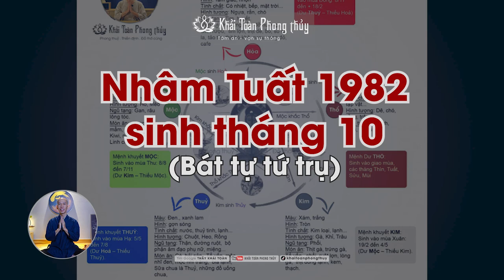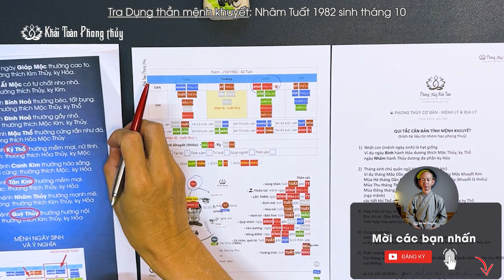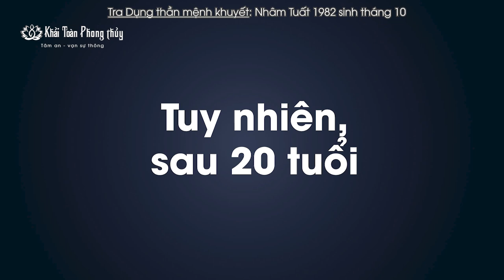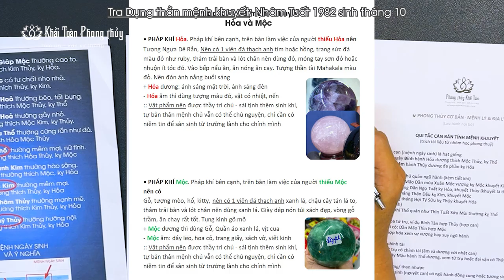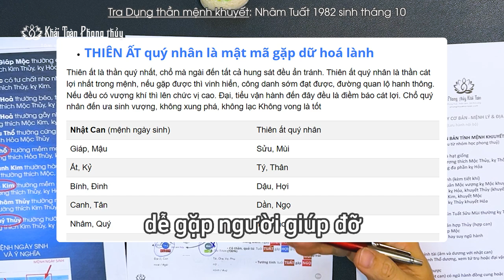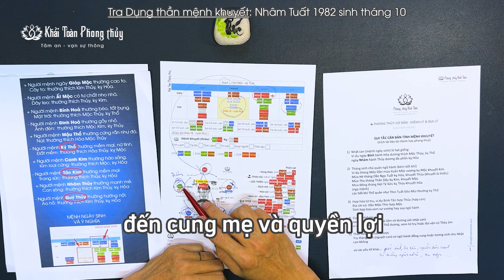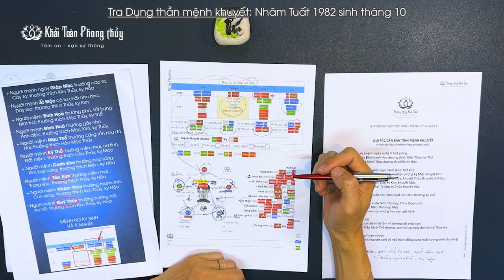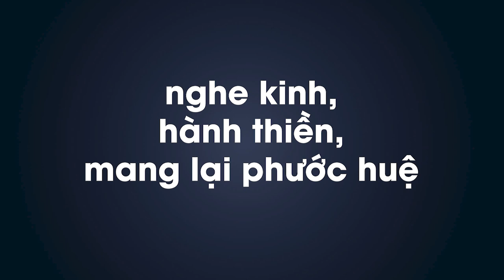Tuổi Nhâm Tuất 1982 sinh tháng 10 | Học bát tự tứ trụ | Thầy Khải Toàn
Mời các bạn xem các qui tắc cơ bản xét dụng thần mệnh khuyết theo bát tự, dành cho những bạn yêu thích mệnh lý Bát tự
Bài có thiếu sót, xin mở lòng hoan hỉ